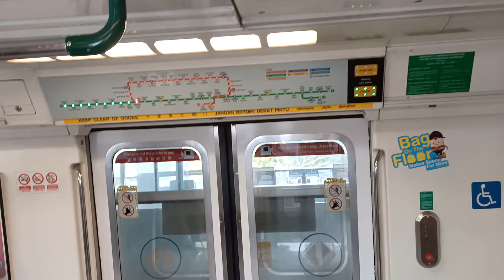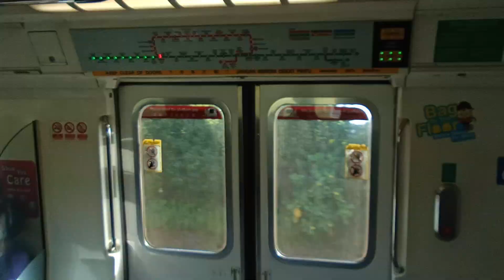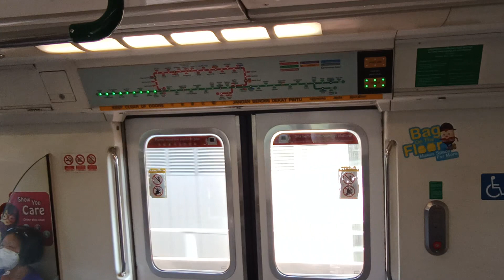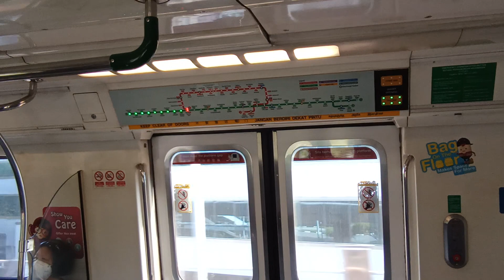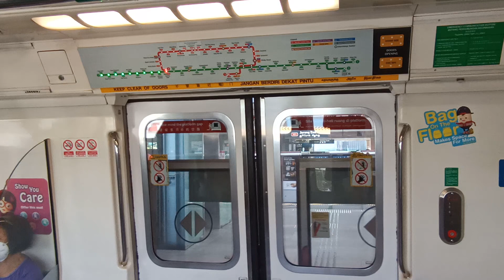[Flatwheels present] SMRT KHI C151 [097/098] (Clementi → Jurong East)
Date & time filmed: 29 January 2022, 9:50am
Train Model: Kawasaki Heavy Industries C151
Train Run: 122
Depot of Origin: Changi Depot
Final Destination Depot: Changi Depot
Carriage filmed at: 2098 A4/B4
AM/PM/Full Day: Full Day Service (Saturday)

This trainset does Full Day on Saturday. Flatwheels is now present on car 2098 A4. Also in UPD, there is quite a number of KNS inside.